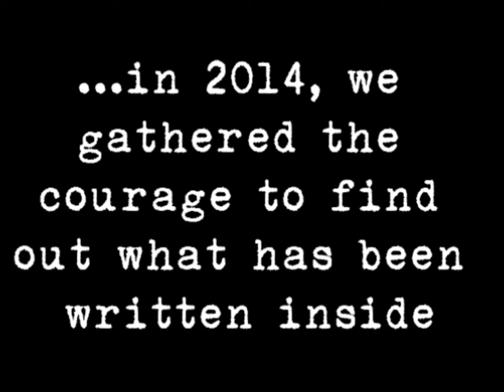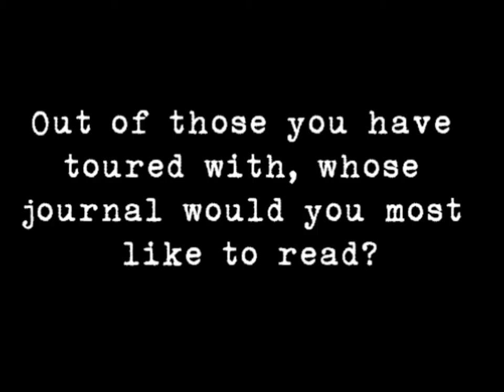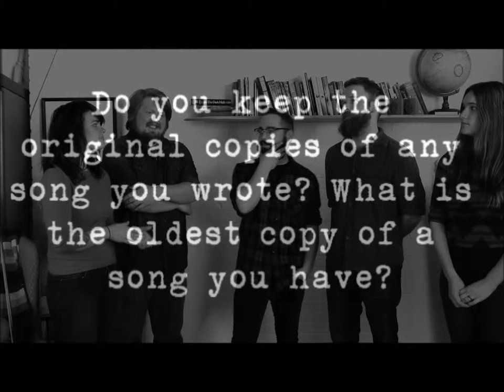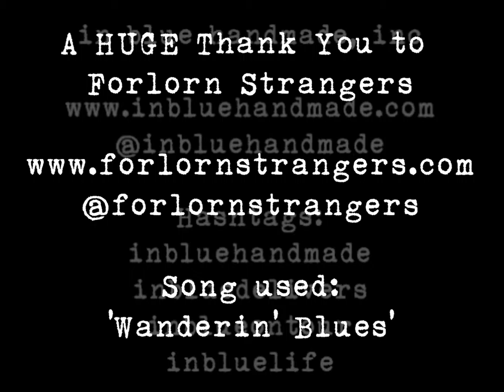Between The Lines - Forlorn Strangers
Forlorn Strangers answer questions on their writing process and perform 'Measure Me Up' live at In Blue in Asheville, NC.